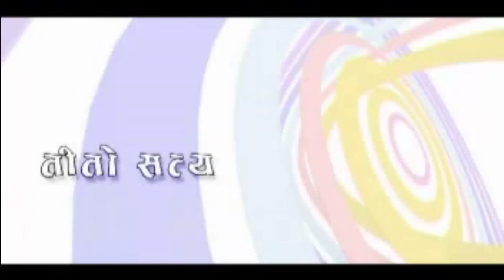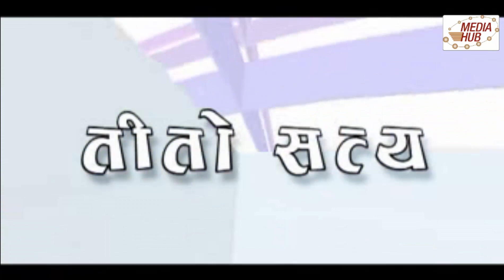Tito Satya, 600th Episode Special - October 1 2015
Copyright @ Ramsar Media Pvt. Ltd. Tito Satya Six Hundred Special Episode.